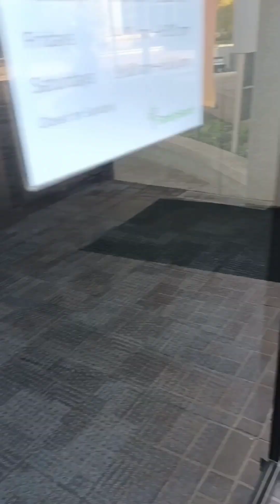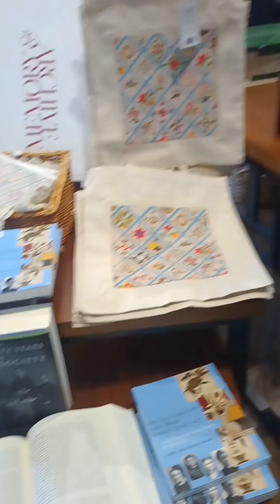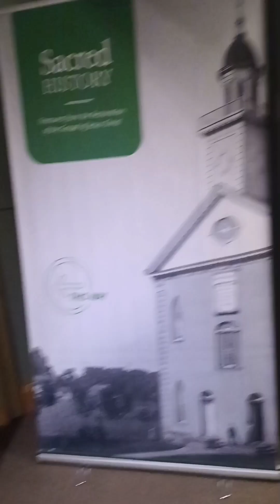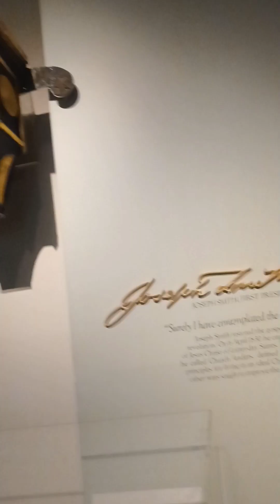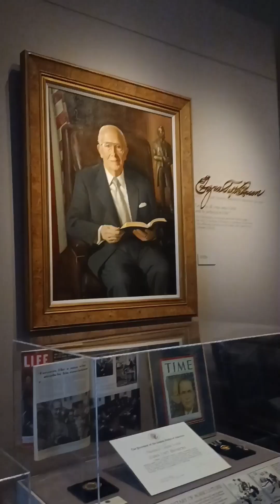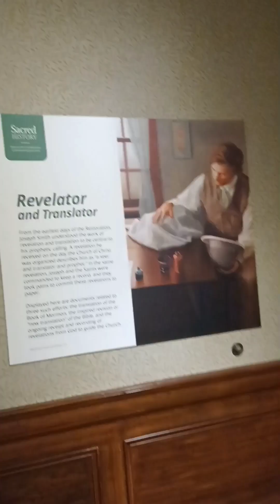Manzana del Templo Museo de Historia de Iglesia Mormón Salt Lake City 🇺🇸 [VÍDEO 21 Experiencia USA]